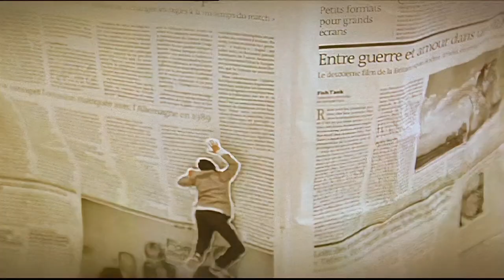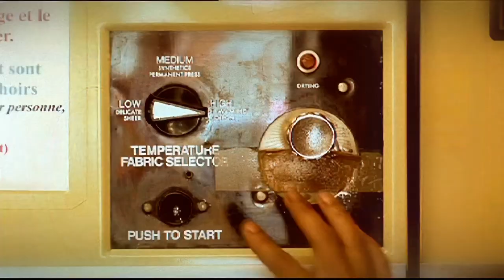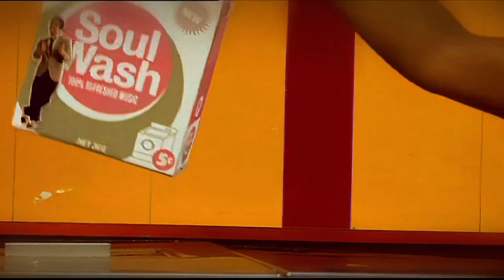Ben l’Oncle Soul - Seven Nation Army (Official HQ Music Video)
As the officially uploaded video is only 360p, here it is in HQ.

Lyrics:
I'm gonna fight 'em off

And I'm talking to myself at night

And the message coming from my eyes
Says leave it alone
Oh, oh leave it alone
Leave it alone, oh, yeah
Oh leave it alone

Don't want to hear about it

And if I catch it coming back my way
I'm gonna serve it to you, yeah
And that ain't what you wanna hear

And a feeling coming from my bones
Says find a home
Find a home
Go back home, oh
Go back home

Video of Ben l’Oncle Soul performing "Cuba", (c)2010 Universal Music Division Decca Records France (UMG)